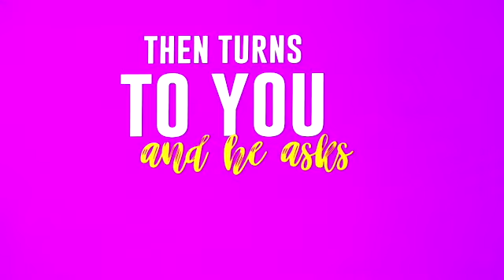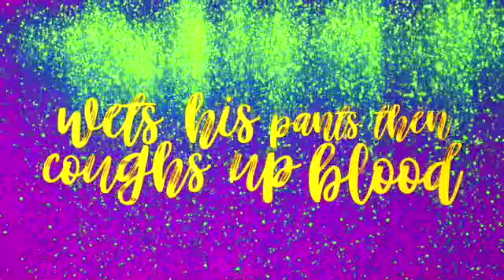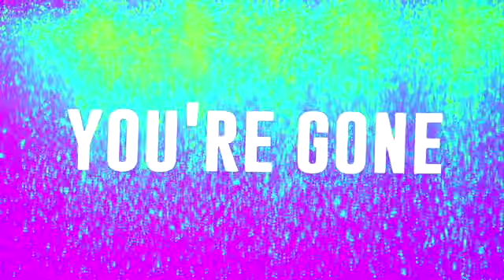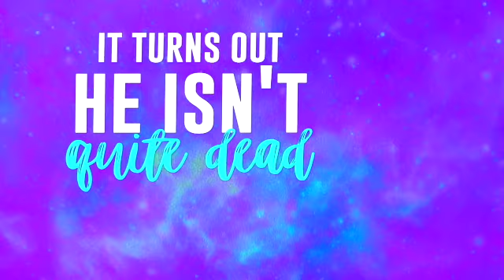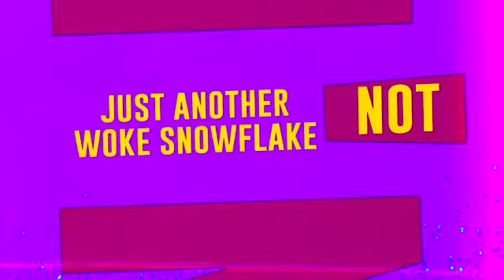'Romance Tonight' by The Kev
The official video of 'Romance Tonight' by The Kev